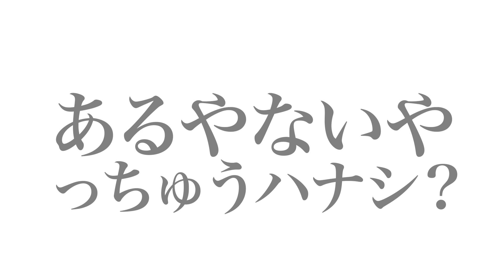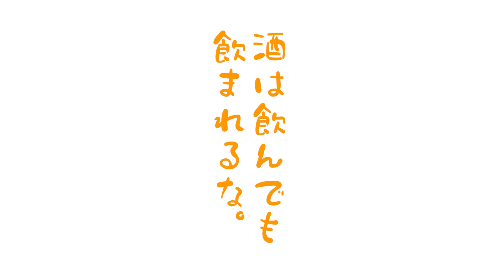飲みトーーク 初代GRACHAN無差別級チャンピオン 荒東 怪獣キラー 英貴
北方大地・Jさんへのご質問、人生相談、恋愛相談などなど匿名で質問できる質問箱はコチラ

荒東"怪獣キラー"英貴選手のSNS

INSPIRIT商品ご購入の際に、お買い得になる紹介コード→ MIS0111